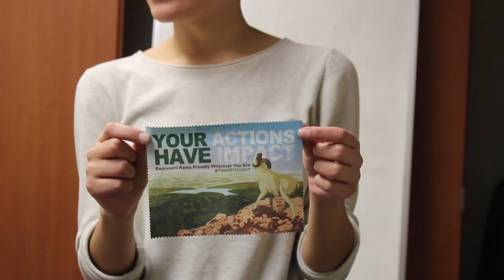Personality Profile: Grace Stamps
Star Donaldson profiled full time Colorado State University student and artist.